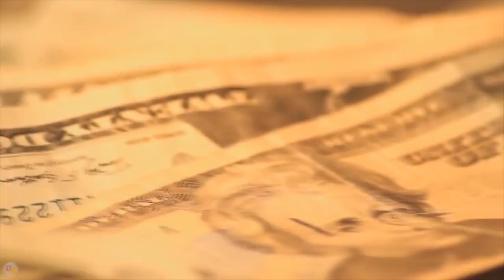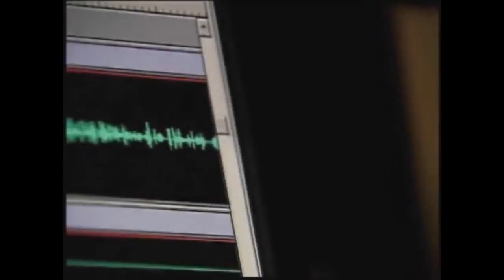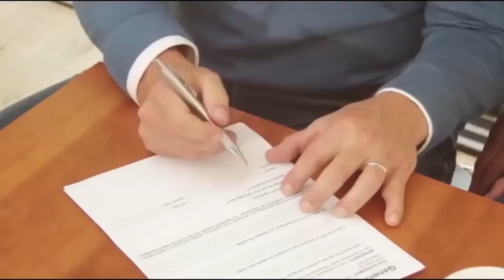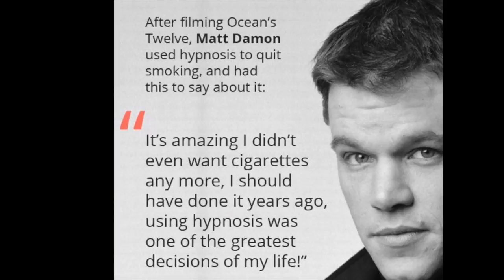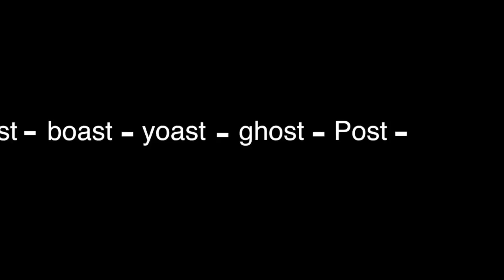Stop Smoking with Hypnosis Online Session